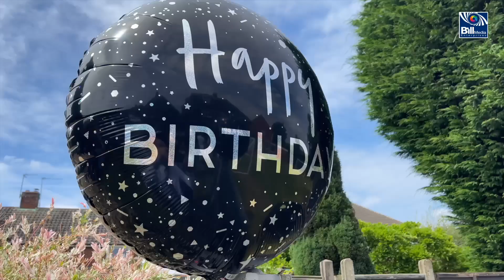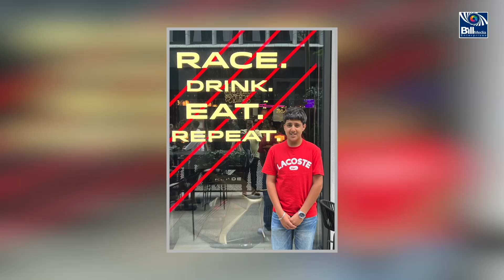Garden Party For Arav and Megha birthday bash | Bill Media Enterprises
Video Production: Bill Media Enterprises
Our Passion Is Capturing Those Timeless Moments